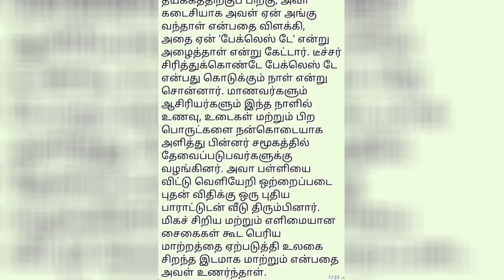BAGLESS DAY IN TAMIL == KUTTY STORY ==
== KUTTY STORY  ==